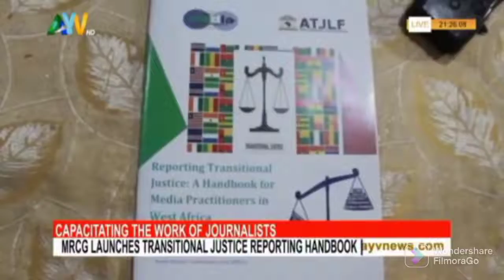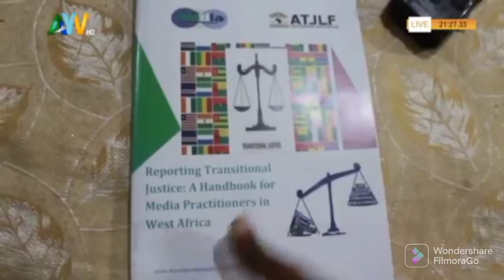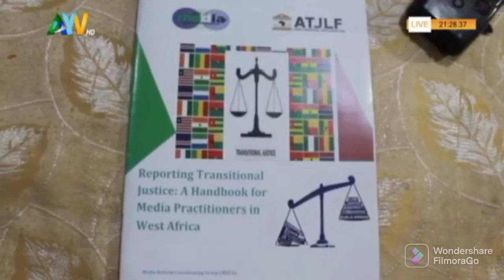Launch of Transitional Justice Manual: A Handbook for Media Practitioners in West Africa.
The Handbook is part of a project entitled 'Engaging the Media to Change the Narrative on Transitional Justice (TJ) Issues in Sierra Leone.' The project is implemented by the Media Reform Coordinating Group (MRCG) with support from the African Transitional Justice Legacy Fund (ATJLF).

is part of the sustainability initiatives of the project and seeks to provide a valuable and handy reference guide on the major concepts and principles on TJ. It is to serve as a toolkit for media practitioners (editors, station managers and reporters) in West Africa to understand the forms and approaches of transitional justice,
and the angles and frames in reporting on them.

The following issues are covered in the manual: An Introduction to Transitional Justice; Transitional Justice Mechanisms; Media and Transitional Justice; and Reporting Transitional Justice.